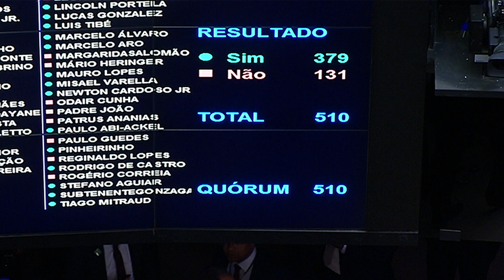Maia ressalta protagonismo do Parlamento na "votação histórica" - 10/07/19